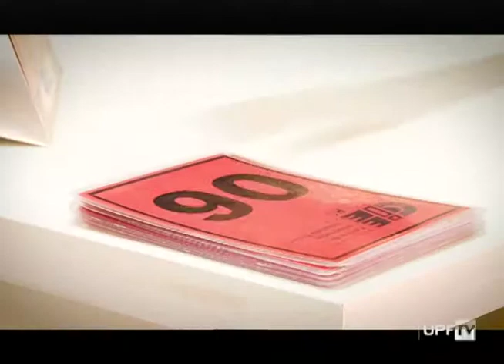CIEE – Seu Nico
Seu Nico, o gaúcho de Passo Fundo, voltou a estudar e foi tentar um estágio no CIEE.